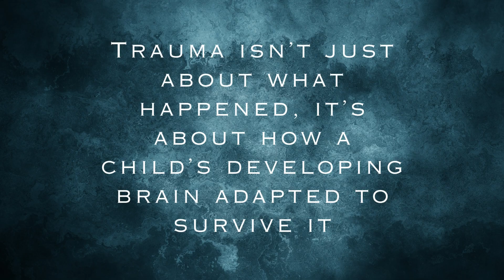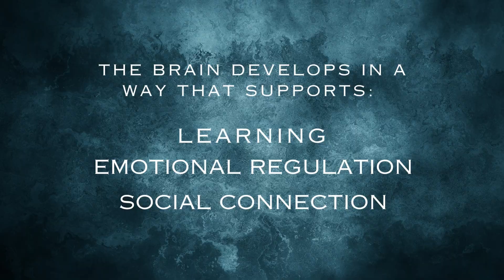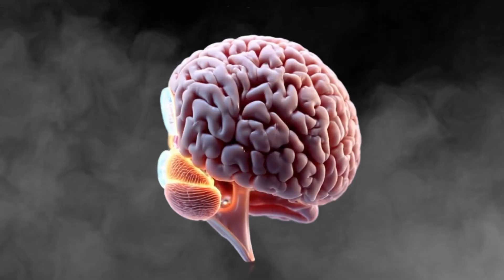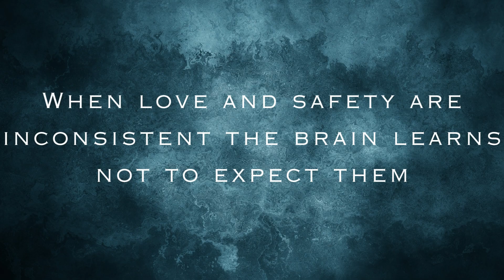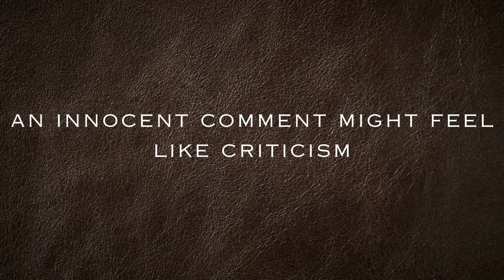How Childhood Trauma Affects The Brain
When a child grows up in fear, the brain doesn’t just remember — it adapts.
This video explores what childhood trauma does to the brain, how Adverse Childhood Experiences (ACEs) shape development, and how understanding these adaptations can lead to healing.

Neuroscience shows that trauma isn’t only about what happened, but how the developing brain rewired itself to survive.
When early environments are unsafe or unpredictable, the brain builds around protection, not connection — a survival intelligence that can later shape emotion, memory, and behaviour.

Through compassion and understanding, healing becomes possible.
Safety, trust, and consistency can help the brain learn that it no longer needs to survive — it can begin to grow.

References and Further Reading:
 • McCrory, E. J., & Viding, E. (2015). The theory of latent vulnerability: Reconceptualizing the link between childhood maltreatment and psychiatric disorder. Development and Psychopathology.
 • Teicher, M. H., & Samson, J. A. (2016). Annual Research Review: Enduring neurobiological effects of childhood abuse and neglect. Journal of Child Psychology and Psychiatry.
 • Perry, B. D., & Szalavitz, M. (2017). The Boy Who Was Raised as a Dog. Basic Books.
 • van der Kolk, B. A. (2014). The Body Keeps the Score. Penguin.
 • National Institute for Health and Care Excellence (NICE). (2023). Post-traumatic stress disorder: management (NG116).

This video is inspired by current research in developmental neuroscience and trauma-informed care. It is not a substitute for therapy.